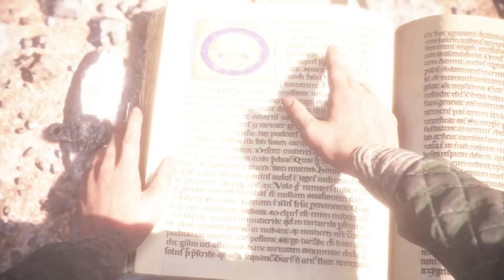A Plague Tale: Innocence (4/5) - [Playthrough] [No Commentary] [720p/60fps]